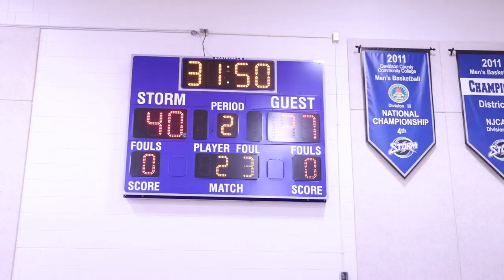ddcc vs pittcc 02/15/2022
college basketball team number #2 in the nation for dii.